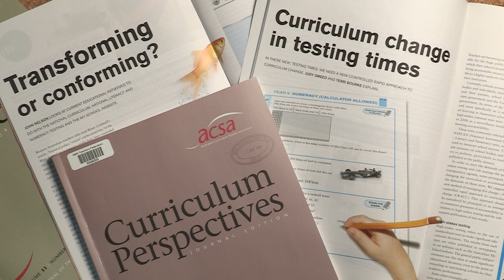Australian Curriculum Symposium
On Saturday 18 June 2011, a symposium was held in order to discuss the prospective Australian Curriculum. The symposium brought together teachers and parents from across NSW to discuss the need for greater input from stakeholders. People are encouraged to be involved with the NSW Board of Studies process for consultation on the draft syllabuses.

Draft Syllabuses in K-10 History, Maths and Science are now available  for on line consultation on the Board of Studies Website until the 5th August.

K-10 English will be available for consultation from 18th July.

Consultation sessions are also being held throughout the state, in metropolitan and regional areas. Teachers can register on line to attend these sessions.